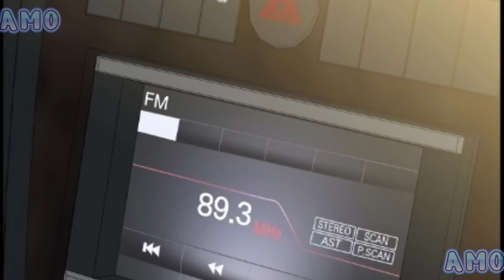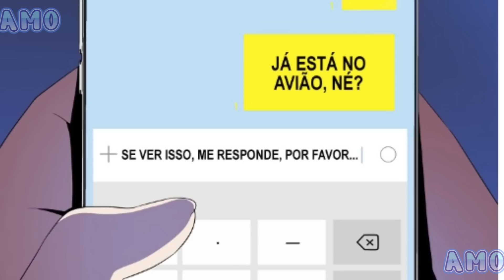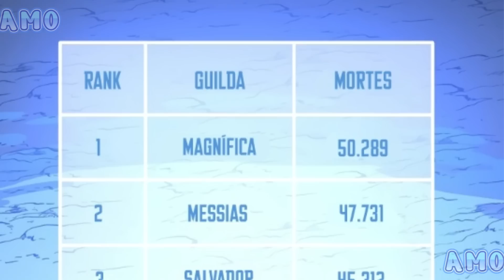28- ENGANADO E TRAIDO PELO "HEROI" ele REENCARNA e VAI atrás DA sua VINGAÇA contra ELE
nome da obra:  kill the hero

resumo: Um dia, o mundo se transformou em um ‘jogo’. ‘Dungeons’ e ‘monstros’ apareceram nas cidades e os ‘jogadores’ que receberam a autoridades dos ‘deuses’ surgiram. Se Jun-Lee, o mestre da guilda do Messias, que traria a salvação ao mundo, e confiando nisso, eu me tornei um de seus companheiros. Mas… Ele não era um herói e nem mesmo o messias, como o mundo o considerava

CAP: 120ao124

❤️ se não e inscrito já sabe ne
❤️ comente oque achou do vídeo ou alguma dica

anime recapresumo de animesresumindo animesresumo de manhwaresumo de manhwa 2.0MookHyang - Dark Ladymookhyang dark ladymookhyangmookhyang reactresumo webtoon